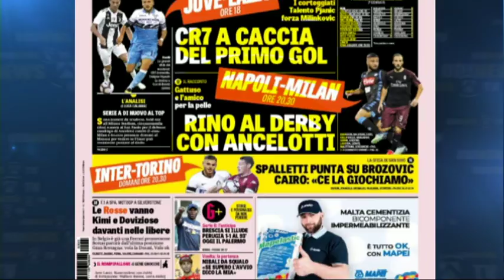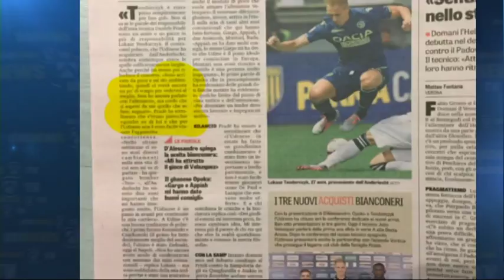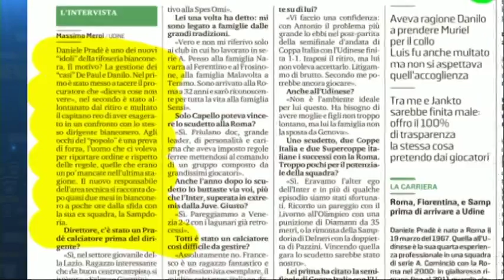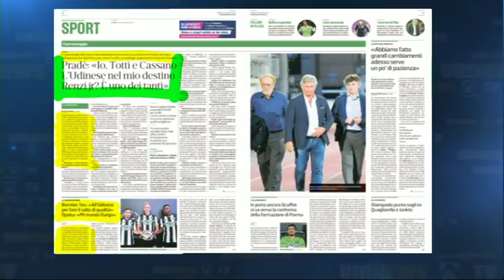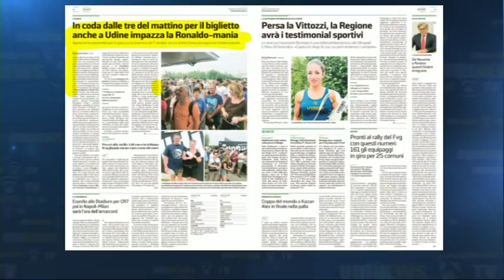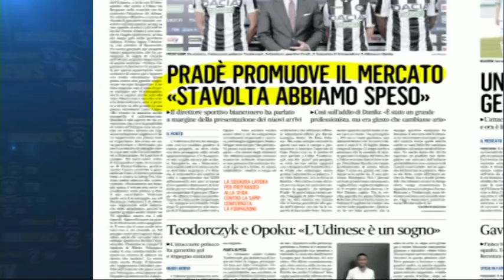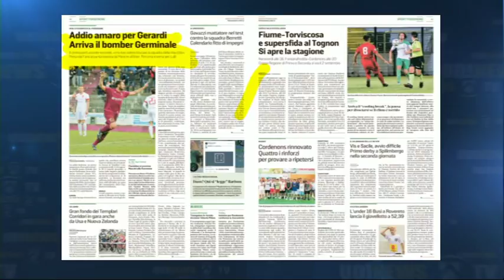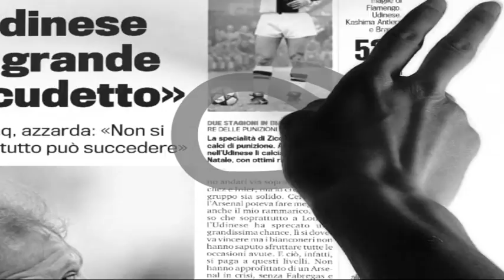25 agosto 2018 - rassegna sport